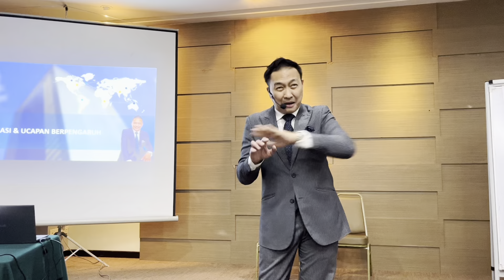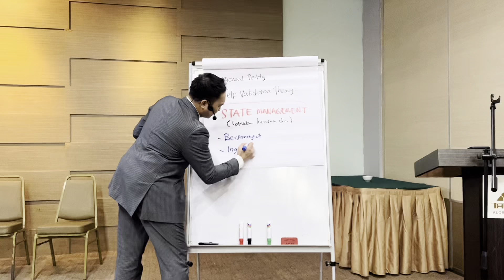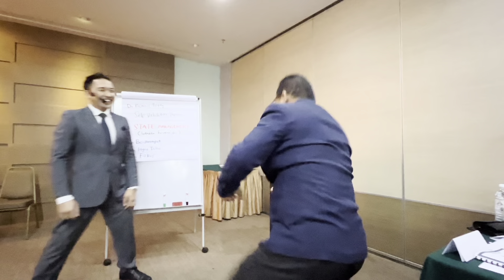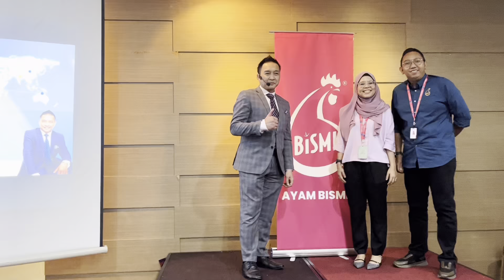Program Latihan Komunikasi dan Ucapan Berpengaruh di The Jerai Hotel